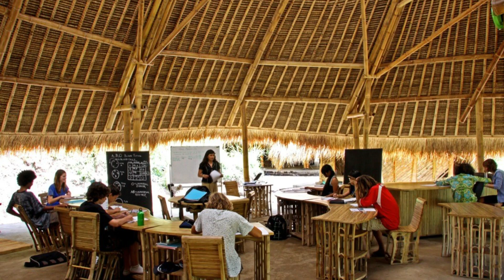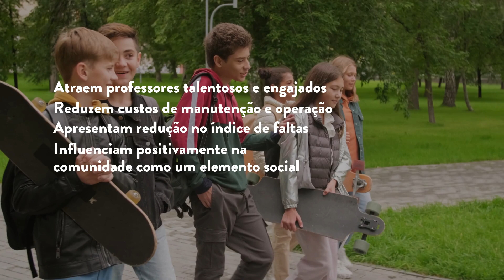4 Escolas Sustentáveis Incríveis e Suas Estratégias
Neste vídeo, vamos descobrir quais são quatro das escolas mais sustentáveis do mundo, e suas estratégias de design e sustentabilidade.

Convidamos você a compartilhar nosso conteúdo para inspirar outras pessoas, desde que com referência à UGREEN.

Nosso conteúdo só pode ser incorporado em sites de terceiros por acordo. Estabelecemos parcerias com domínios para compartilhar nosso conteúdo e ajudá-lo a atingir um público mais amplo.

Extrair e / ou editar este vídeo é ilegal e resultará em ação legal.